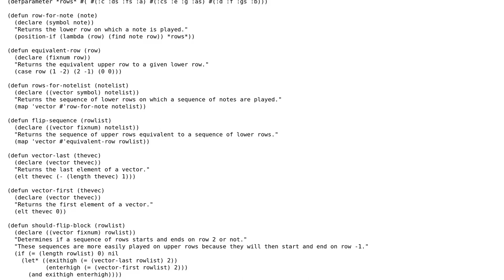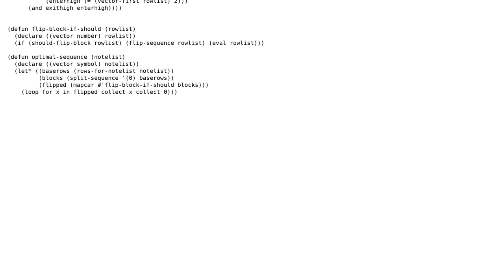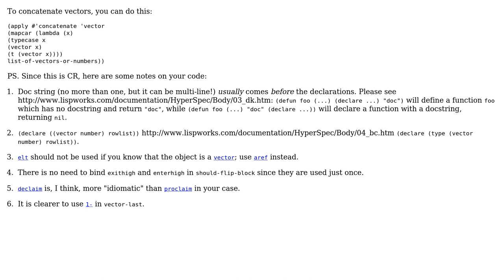Code Review: Finding optimal row sequence for a melody on 5-row Bayan Accordion, v2.0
With thanks & praise to God, and with thanks to the many people who have made this project possible! | Content (except music & images) licensed under CC BY-SA | Music | Images & others | With thanks to user sds user Mark Green and the Stack Exchange Network Trademarks are property of their respective owners. You are responsible for your own actions.